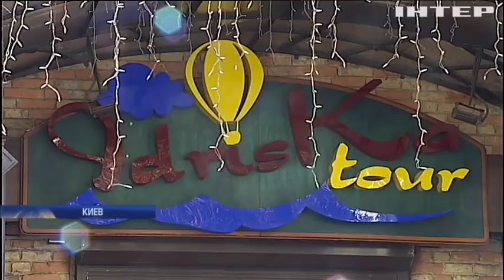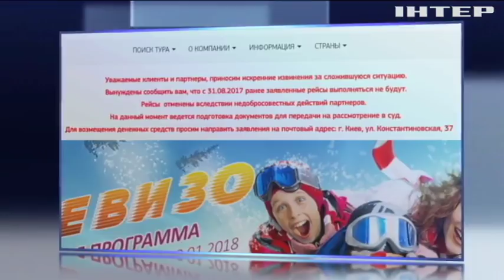Скандал в аэропорту Жуляны: туроператор намерен идти в суд